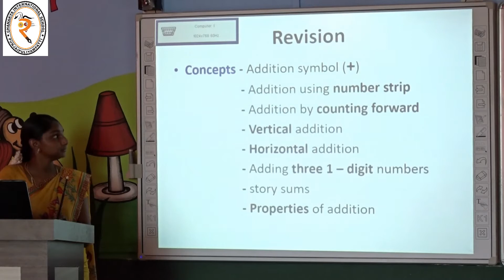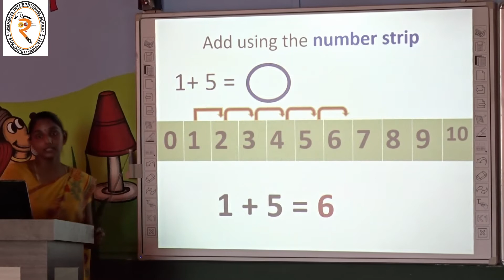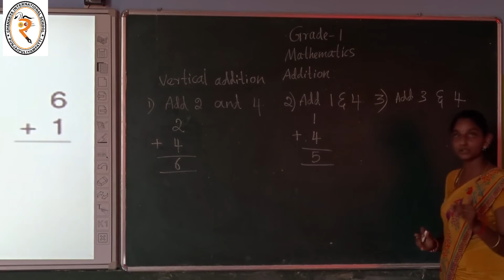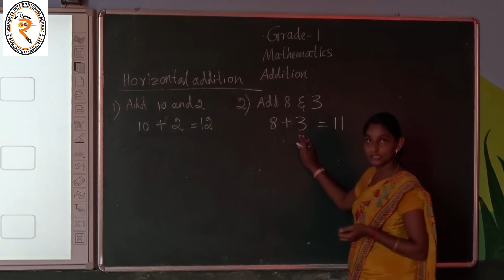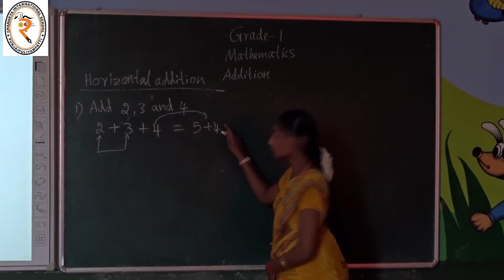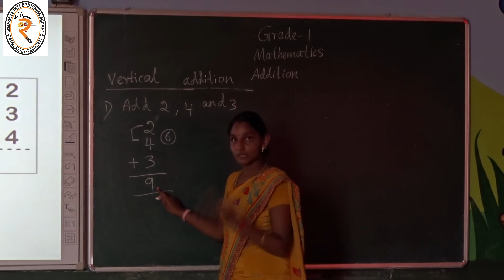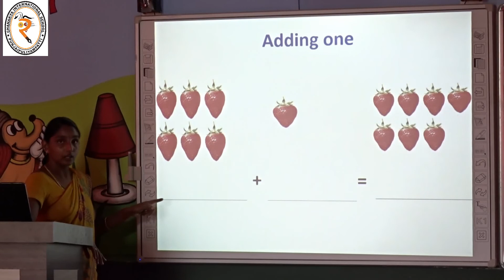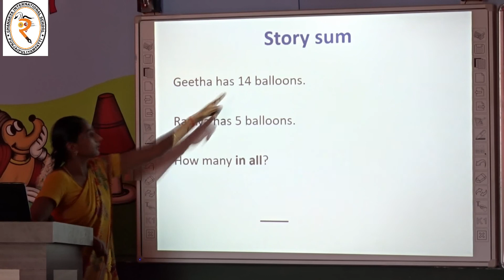Grade 1 Maths Revision | Chanakya International School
Topic:Addition